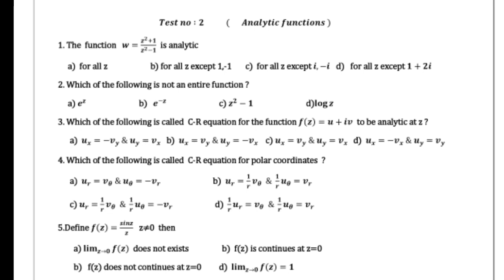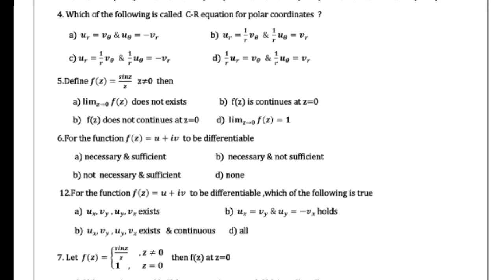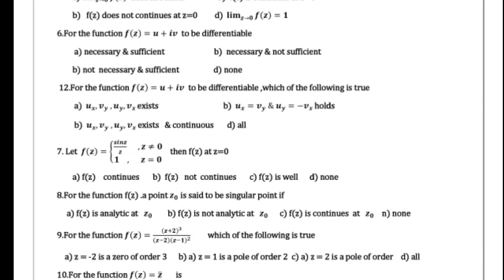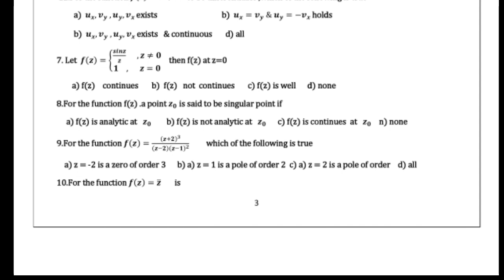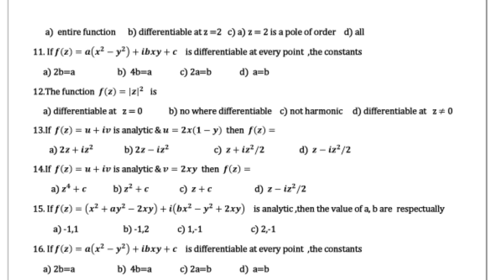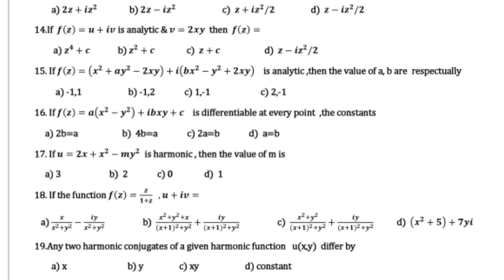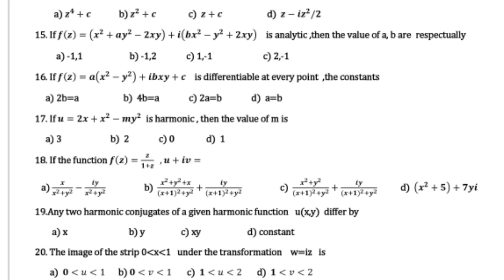Pgtrb Maths model question paper 9